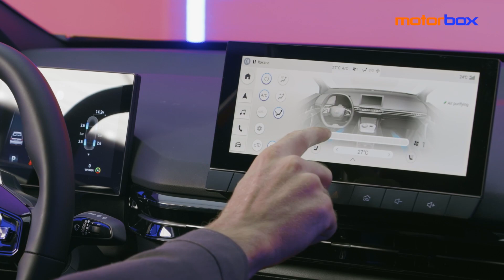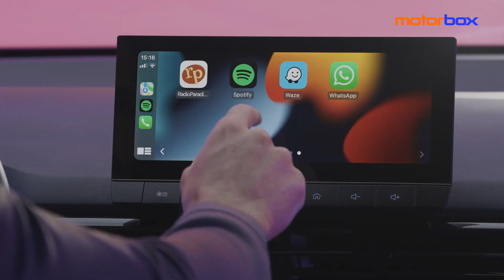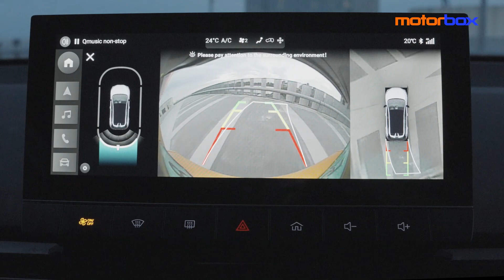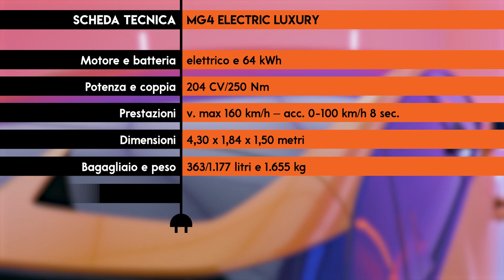Nuova MG4 Electric | Prova della berlina EV che conquista per design, interni e piacere di guida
Al volante della hatchback cinese a "zero emissioni", che si presenta con un design moderno e un motore da 204 CV e 250 Nm di coppia (ma c'è anche da 170 CV). Il piacere di guida arriva dalla sua vivacità con accelerazioni e riprese scattanti, con un comfort equilibrato grazie alla corretta taratura delle sospensioni e all'ottima insonorizzazione. La MG4 Electric offre anche un abitacolo spazioso per tutti i passeggeri ed elegante con rivestimenti robusti. La plancia è ben organizzata con i due display per strumenti e infotainment con la console "sospesa" per liberare spazio utile dedicato agli oggetti. Buona anche la capacità di carico del baule. L'elettrica cinese è venduta in tre versioni, Standard, Comfort e Luxury, con listino a partire da 29.990 euro, quella del test attacca a 35.990 euro, esclusi eco-incentivi. Potete scoprire tutti i dettagli dell'auto nella video prova.

00:00 - Introduzione
01:02 - Come va
01:45 - Batterie e autonomia
02:39 - Gli interni
03:15 - L'infotainment
03:51 - Il design
04:09 - Versioni e prezzi